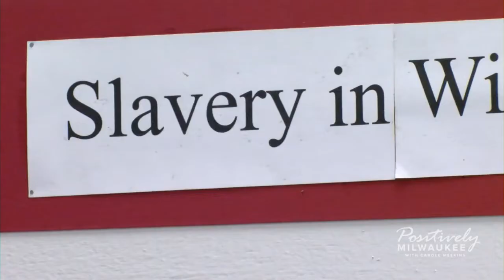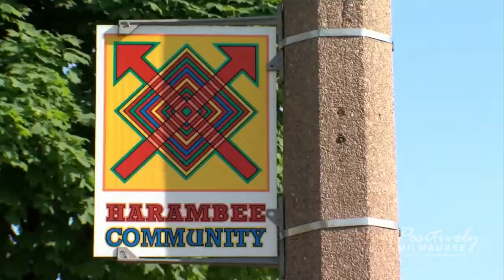Interview: Tony Kearney discusses the importance of Juneteenth Day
Juneteenth is just over a week away -- here's a sneak peek at everything you can look forward to!